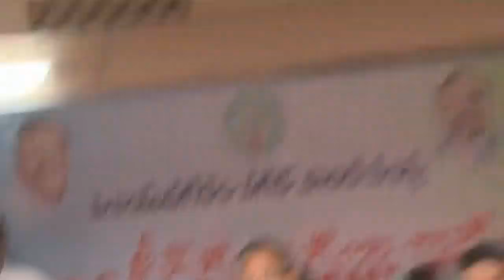VIllage Voluntaries Training Classes @ Vijayanagaram 06-Aug 2019